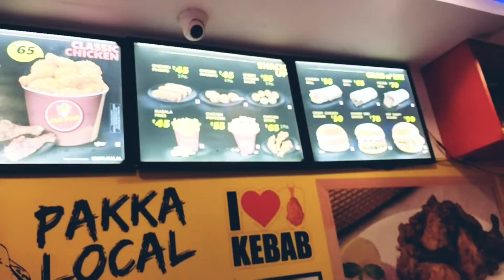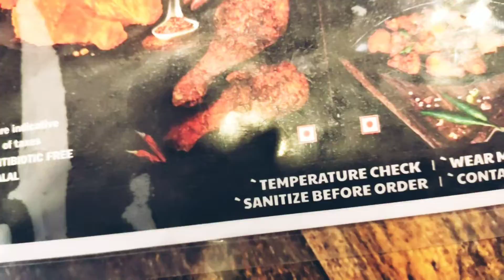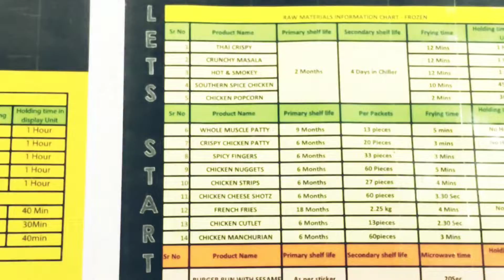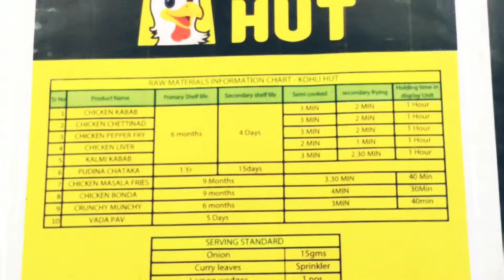Kolihut & Fivestar| Fried chicken like KFC|Making & Review|cheap & best restaurant at Chandanagar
kolihut five-star outlet address:-

Rd Number 6, Jawahar Colony,
Chanda Nagar, Hyderabad,
Telangana
500050

google link